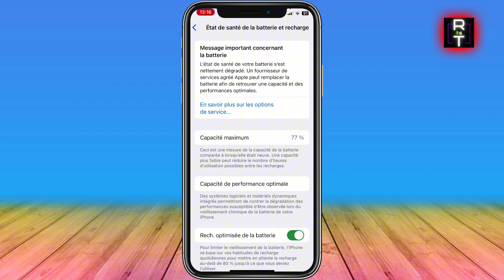Comment Augmenter L'état De La Batterie Iphone (Très Facile)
Dans cette vidéo, je vous montre Comment Augmenter L'état De La Batterie Iphone